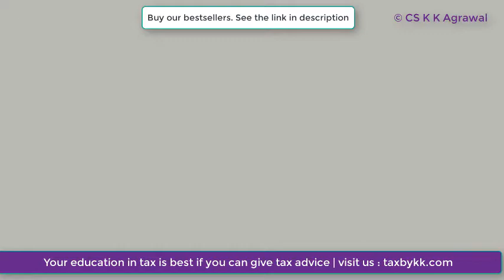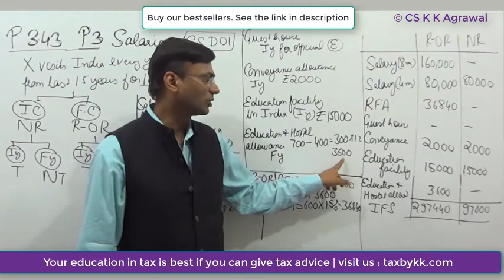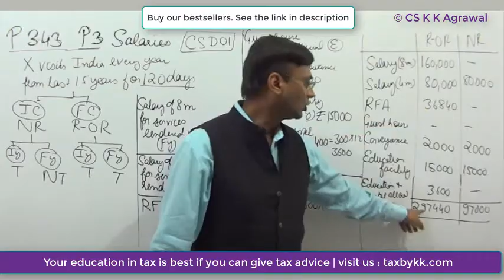Solve P3 in page 3.43 from my book (This question came in CA Inter May 2018 paper)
Buy India's No 1 book on tax based on memory retention technique.

A FEW WORDS ABOUT INDIA'S NO 1 BOOK ON TAX BASED ON MEMORY RETENTION TECHNIQUE

Income tax is the most difficult subject to understand — Albert Einstein

RAISE YOUR VOICE and make your voice be heard to Albert Einstein ‘Income Tax is the easiest subject’ Prove the world wrong and I know you can do it. What is complex? Nothing. Things are complex when you are not able to understand it. Inside the book discover income tax written in easy language associated with varied type of practical questions. In nutshell we can say this book is unique, innovative, no jargons, only simple tax. I can only say THIS IS THE BEST BOOK ON TAX which you can ever find it on whole world. We certainly hope this book shall be your proud possession.

Every subject has its own techniques of understanding. Like Accounts needs practice and Income tax needs memory. There are five steps towards understanding Income tax.

1. Knowing and understanding the provisions.
2. Knowing and understanding the logic behind every provision.
3. Applying the provisions and practising the questions based on provisions.
4. Memorising the provisions with sections.
5. Revising and again memorising the provisions with sections.

A very common question asked by the students is whether they should memorise the sections. It can definitely be said, you must. Now the question how you shall memorise the sections. Make a chart of sections in one page, it shall lay a roadmap, revise it every day and you shall achieve the impossible of memorising the sections.
However do remember more than memorising of sections, the provisions are of the utmost important. If you follow the above techniques one day you shall certainly become THE master of Income Tax. Congratulations in advance.

WHY THIS IS INDIA'S NO 1 BOOK ON TAX

India’s No 1 book on taxation is designed to sharpen problem solving skills of taxation enthusiasts. The wide range of topics chosen links tax to every theory part discussed. The objective of this book is to challenge intelligent students gifted in taxation, with extra ordinary questions. Further more stimulating and interesting taxation problems will bring out creativity in students. Solutions will help students reconfirm their strength in solving such stimulating and not so ordinary questions.

INDEPTH CONCEPTUAL KNOWLEDGE X (THEORY + PRACTICAL).

Most of the tax provisions derived its logic from economics. Few logic from accounts. Few to intention to evade tax. We shall give you the exact and correct logic to explain the provisions of law. This is theory. Then from this theory many types of practical questions are made. We shall do variety of practical questions so that you can apply the theory to practical situations. We sincerely believe tax is about money. Our students should definitely know where to invest to maximise the return & minimise the tax. MOST IMPORTANT WE TEACH “HOW TO INTERPRET THE LAW”. This knowledge shall help you not only in exams but also in interview and while you are in job or in practice. This is real education. All our lectures are oriented towards this direction only. Therefore we write “Your education in tax is BEST if you can give tax ADVISE”

WHO BURDENED YOU WITH INCOME TAX? .

Income tax was introduced for the first time to the world in Britain by Pitt, the younger in the year 1799 . Tax on income was accepted without enthusiasm as a temporary means to raise money for the Napoleonic wars and was allowed to lapse in 1815, after Waterloo. In the USA also, it came as a temporary measure to bolster flagging revenues during the civil war in 1861 and was repealed in 1871. In Britain it was revived (again as a temporary measure) by Sir Robert Peel in 1842, to avoid budget deficits while carrying on major tariff reforms. It was only by 1910 that Income Tax was made permanent in Germany, France, Italy, Norway and Sweden and of course in India in 1921.

This book is useful for CA IPCC, CS Exe, CMA Inter and other examinations.